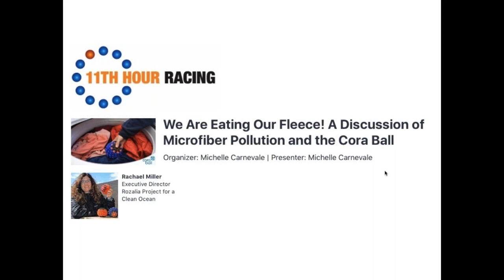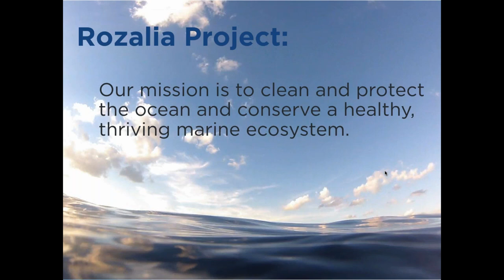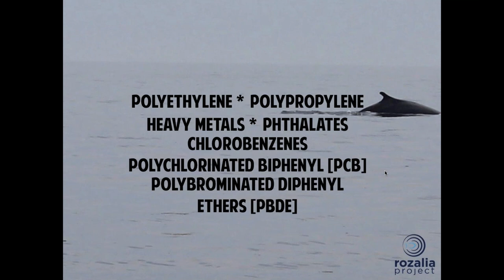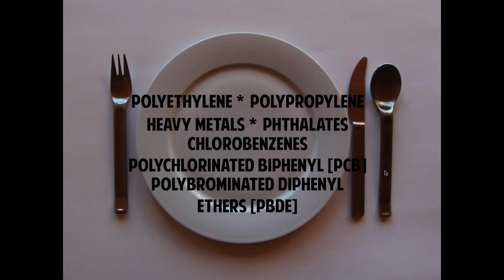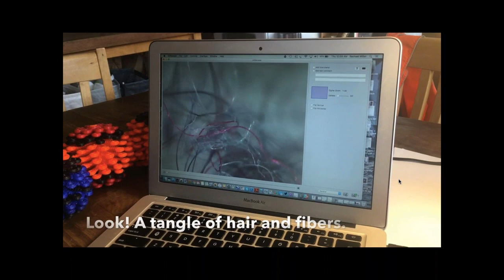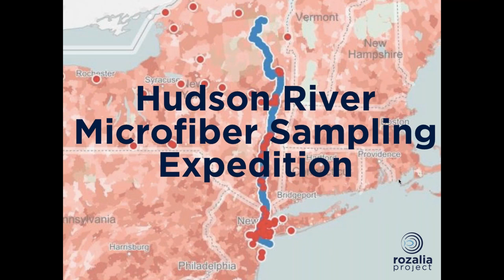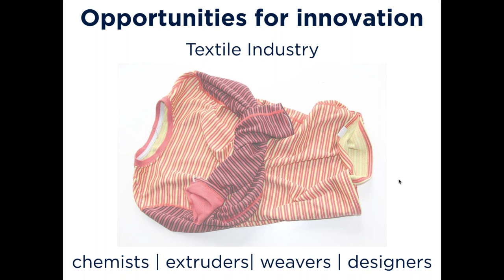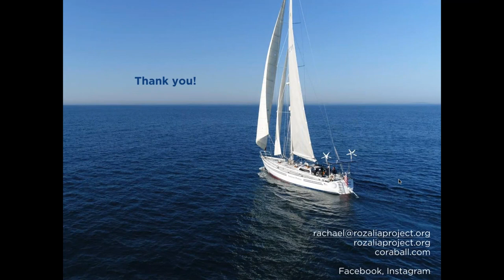We Are Eating Our Fleece! A Discussion of Microfiber Pollution and the Cora Ball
Join us for a 30-minute webinar on the emerging topic of microfiber pollution and an innovative solution developed by Rozalia Project for a Clean Ocean, the Cora Ball.

The single biggest pollution problem facing our ocean is microfiber: trillions of pieces of tiny fibers flowing into the ocean – every time we use our washing machines. Our clothing is breaking up, sending this microfiber (made of plastic and chemical-covered non-plastics) out with the drain water – just one fleece jacket could shed up to 250,000 pieces per garment per wash. New York City, alone, could have 6.8 billion microfibers flowing into its harbor every day. We are all contributing to this problem.

Microfibers are small, too small to see, some can be half the size of a red blood cell. But, they are big enough for persistent organic pollutants (DDT, PCBs) to stick to them. This happens to plastics in the marine environment. Sea creatures big and small ingest them and the pollutants can unstick from the plastic ending up in the stomachs and tissue of those creatures, ultimately entering our food chain.

Rozalia Project has developed the world’s first microfiber-catching laundry ball called the Cora Ball, which collects microfibers while you wash and prevents them from flowing out with the drain water. Early test results indicate that if 10% of US households used a Cora Ball, we could keep the plastic equivalent of over 30 million water bottles out of our oceans, lakes and rivers every year.